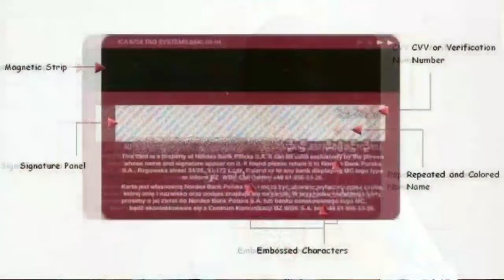Wi-Fi debit card .. new technology ..फायदे और नुकसान